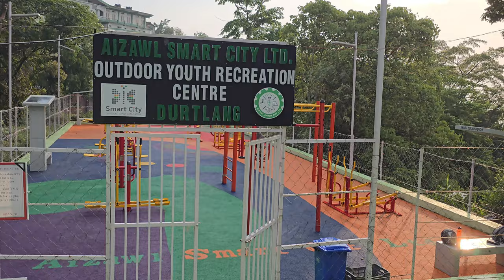Durtlang Open Gym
Durtlang Field chhak ah a awm e.